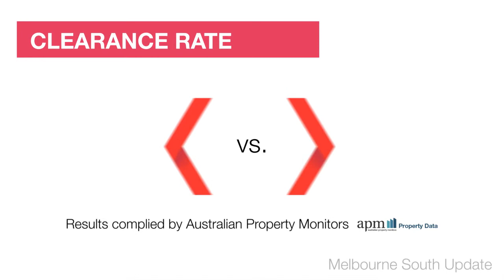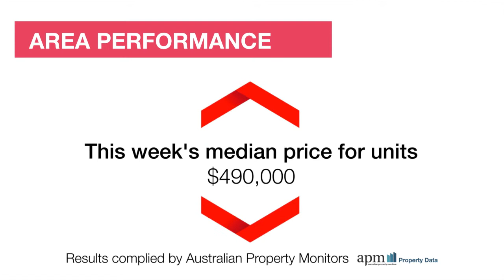Review Property Melbourne South Market Wrap - Monday, 2nd June 2014 2014